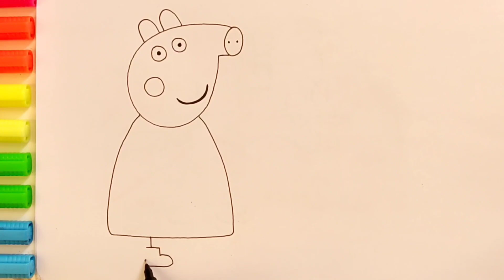How to draw Peppa pig,Suzy Sheep for Kids & Toddlers/Step by step Easy Peppa Drawing for children🐷🐑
"Colorful Creativity with Peppa Pig and Suzy! Join us in the magical world of art with your favorite friends, Peppa Pig and Suzy, as we embark on a colorful adventure. Experience joyful and energetic moments with us, creating exciting paintings. Are you ready for an exciting journey into the world of colors?"

"I'm Nadia, and on this channel, I aim to provide simple and engaging lessons for your children, nurturing their talents so that you'll be amazed by their artwork. Approximately three new videos are uploaded to this channel every week."

peppa pig and her family
peppa pig car 🚗
peppa and her teddy

george pig
george and his dinosaur

 daddy pig
mommy pig

grandpa pig
granny pig

Satisfying Video